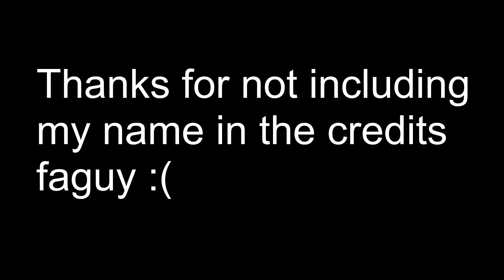yee.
Full collab.